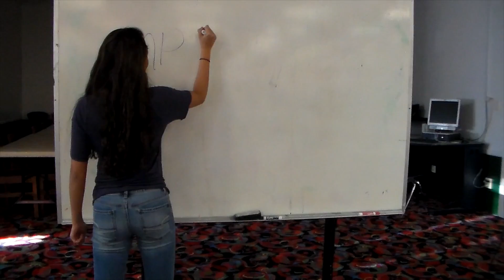The Midland Park Girls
Broadcasting 2